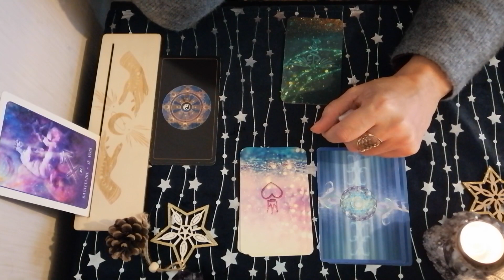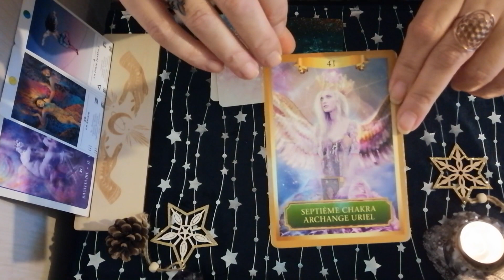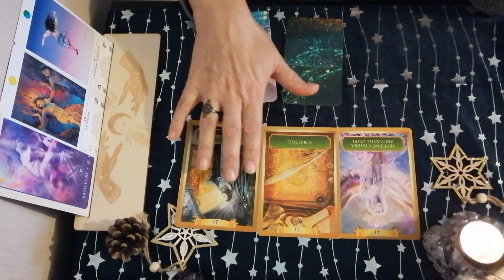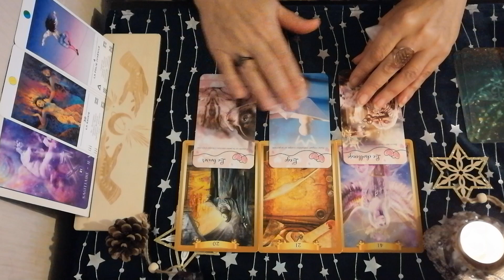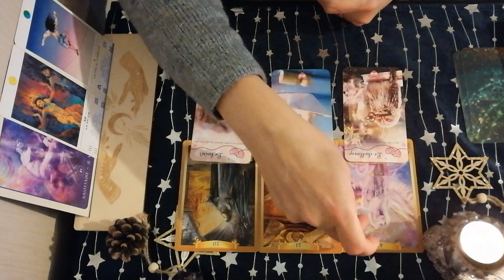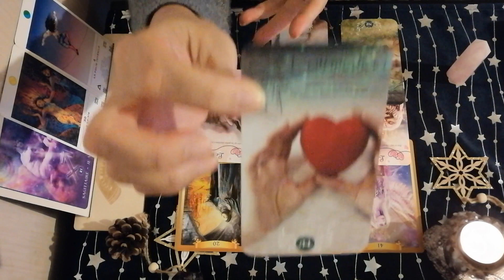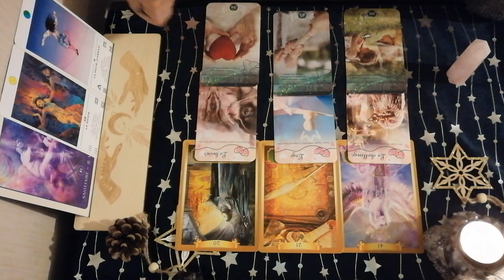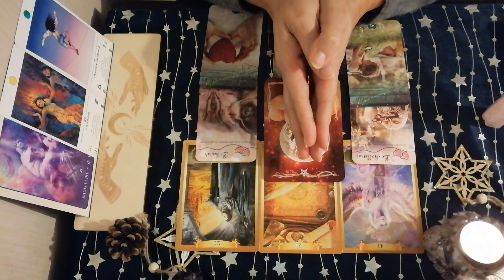♐️Guidance mensuelle Sagittaire et ascendant 🤶Dépassement de Soi🎄Décembre 2023🎁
Voici  les guidances 🔮 pour le mois de Décembre 2023🎁🤶Dépassement de Soi🎄

Merci infiniment .✨

Messenger : m.me/CledeLumiere